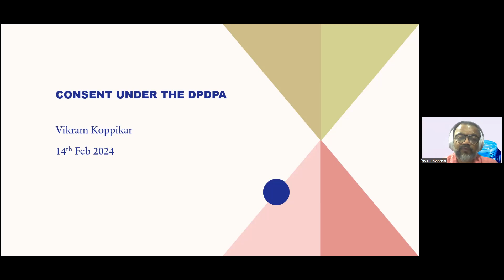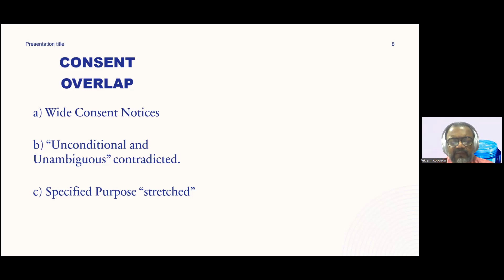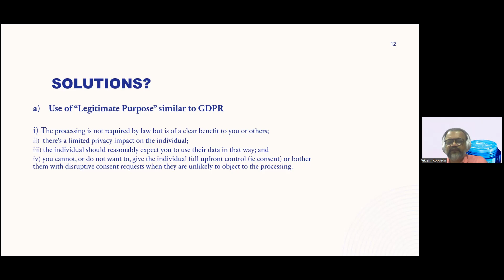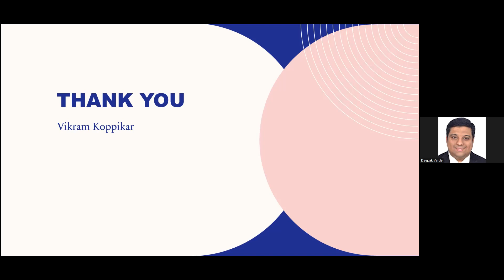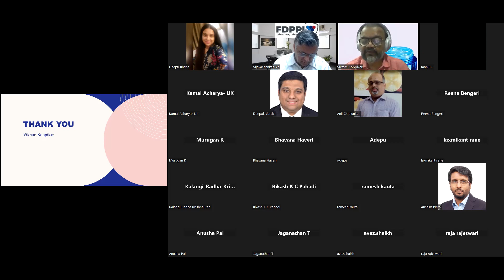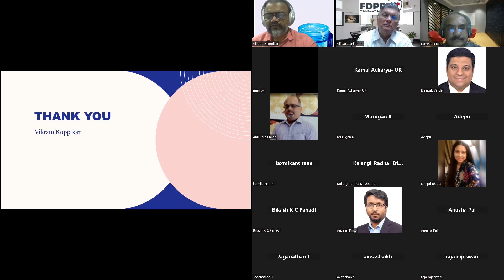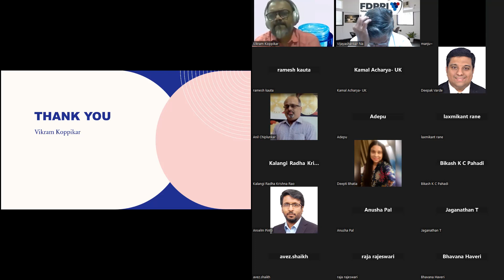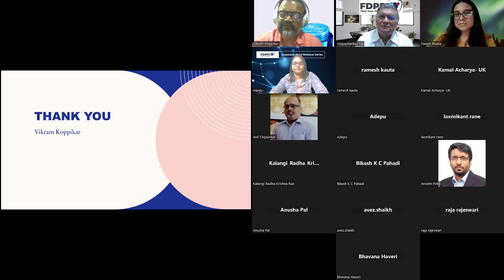jvs 1402 vikram consent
Mr Vikram Koppikar speaks on Consent